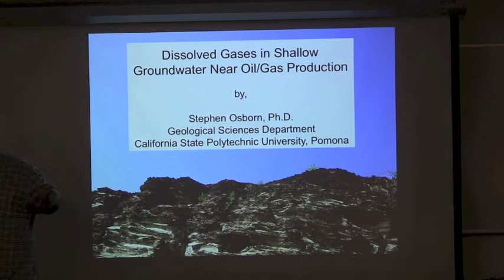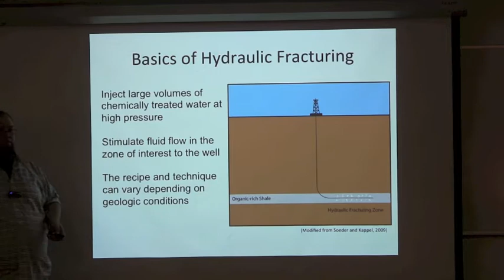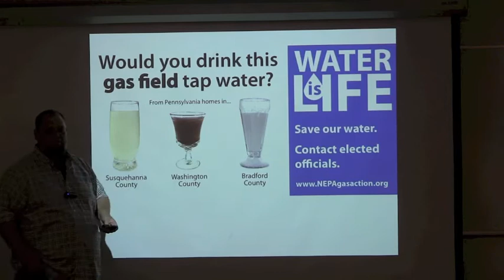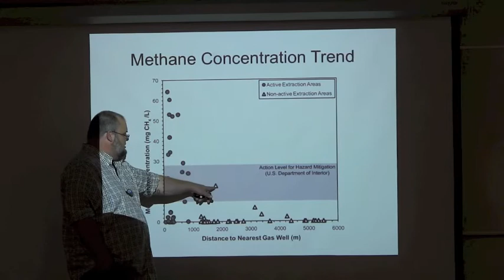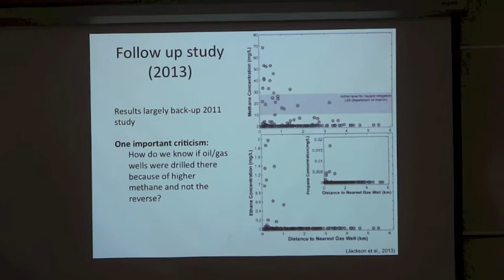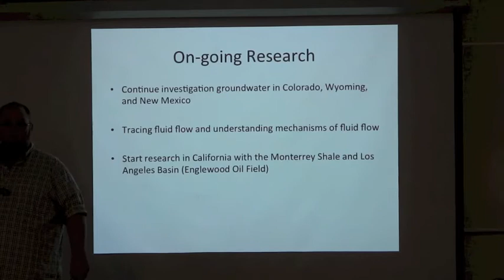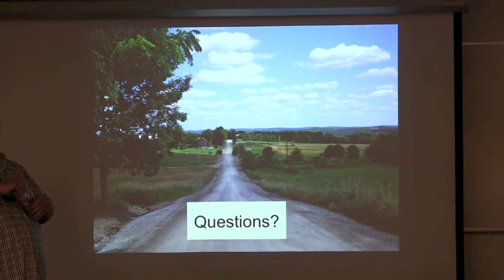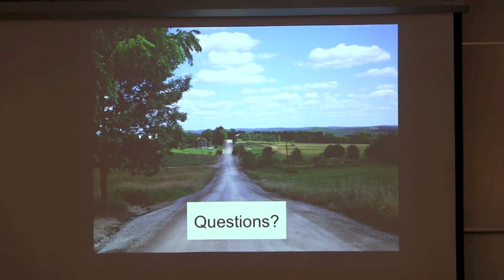SEMINAR Fall 2013 Osborn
Cal State Fullerton Geological Sciences SEMINAR
"Dissolved Gases in Shallow Groundwater Near Oil/Gas Production" Dr. Stephen Osborn, California State Polytechnic University Pomona. October 2, 2013
(Sorry we missed approximately 10 minutes at 28:57.)